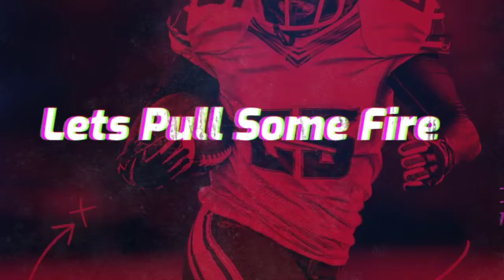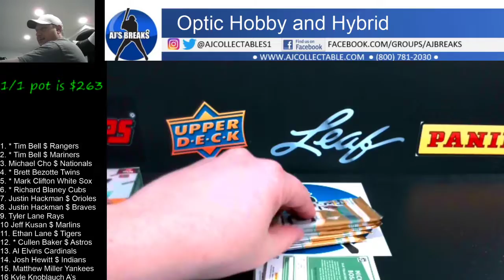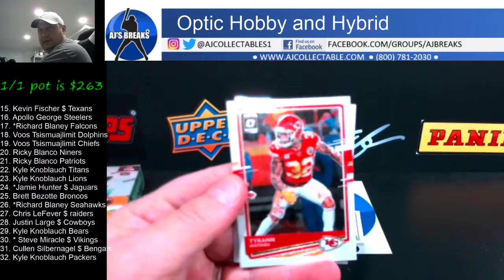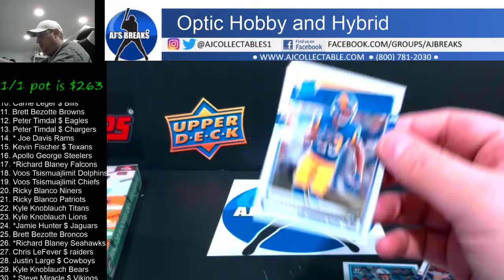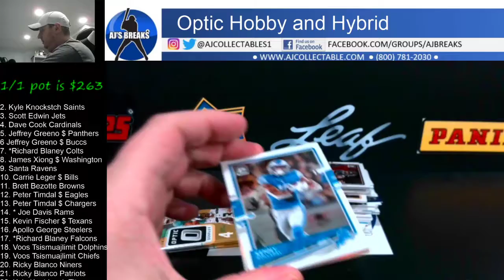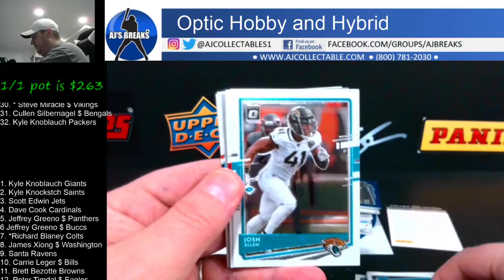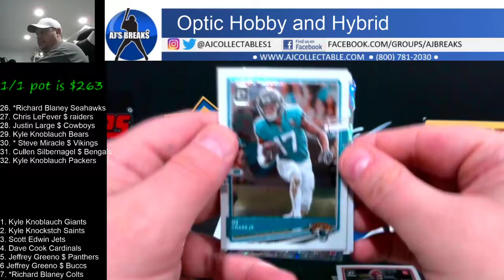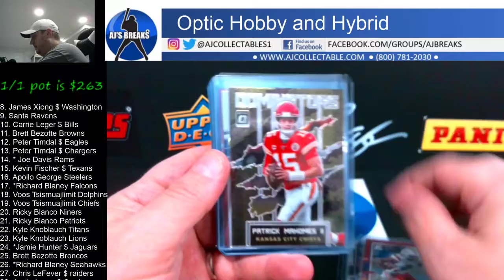2020 Optic Hobby and Hybrid random teams 2/16/2021